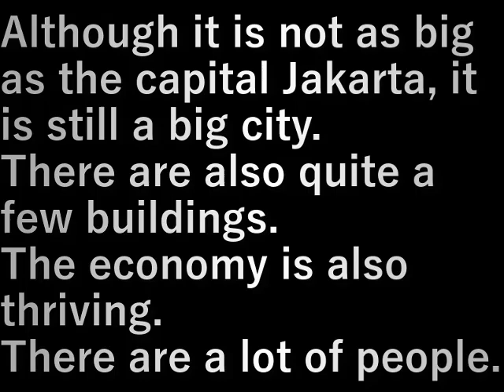インドネシア156.南タンゲランのBSD City(風景)(2023.10.28) BSD City in South Tangerang (landscape)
首都のジャカルタ程ではないが大都市。
ビルも結構ある。
経済も盛ん。
人も多い。

Although it is not as big as the capital Jakarta, it is still a big city.
There are also quite a few buildings.
The economy is also thriving.
There are a lot of people.

設備屋の適当田舎暮らし